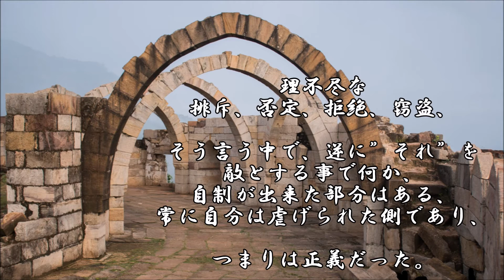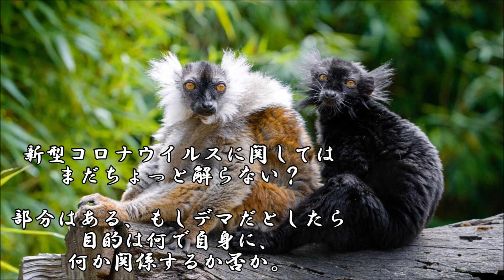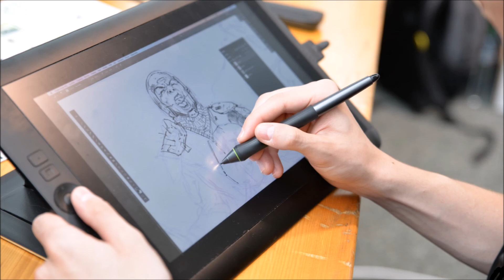ショートサーキット出張版読み上げ動画5473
国家非常事態宣言発令、でも。対策は？「うがい手洗いを徹底、
して下さい」今の被害状況で言うならそうとしか言えない、が。

素材著作
風景